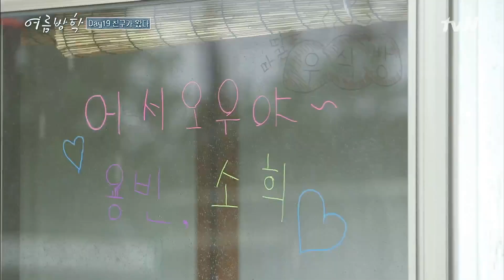드디어 온 반가운 손님! 소희야 기다렸어 어서 와💖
‹여름방학› 매주 (금) 밤 9시 10분 tvN